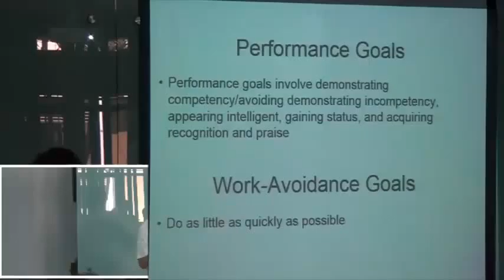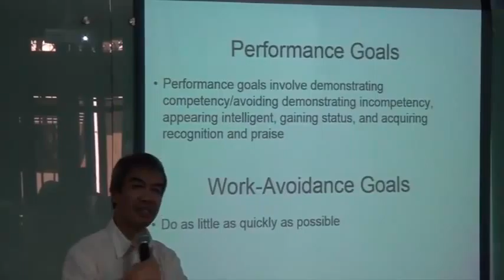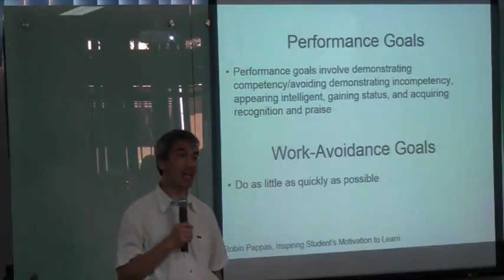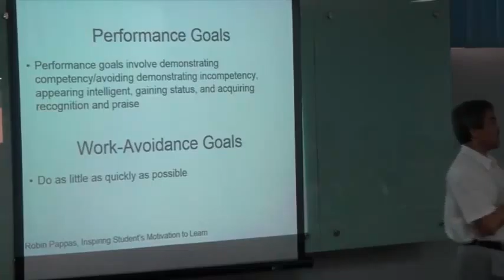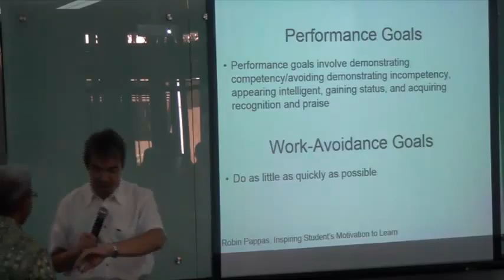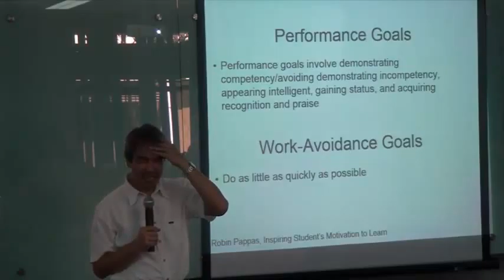(11) Telkom University - Teknik Memotivasi Mahasiswa oleh Prof. Dr. Ichsan Setya Putra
Program Pelatihan Keterampilan Teknis Instruksional Dalam Kerangka Kualifikasi Nasional Indonesia (KKNI) Bagi Calon Dosen Tetap Telkom University
Bandung, 16 Januari 2015